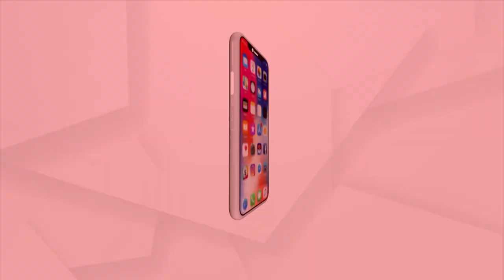ଆଜ୍ ଧୋନୀ ହୋତା ତୋ ନିକାଲ୍ ଲେତା !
ମହେନ୍ଦ୍ର ସିଂହ ଧୋନୀ, ବିଶ୍ବରେ ଅତି ପରିଚିତ ବ୍ୟକ୍ତିତ୍ବ । ଭାରତରେ ସଫଳତାର ଅନ୍ୟ ନାମ । ଆଜି ହେଉଛି ମହେନ୍ଦ୍ର ସିଂହ ଧୋନୀଙ୍କର ଜନ୍ମଦିନ । ଏଥିପାଇଁ ସାରା ବିଶ୍ବରୁ ଛୁଟିଛି ଶୁଭେଚ୍ଛାର ସୁଅ । ଧୋନୀଙ୍କ ଜନ୍ମଦିନ ଉପଲକ୍ଷେ ଦେଖନ୍ତୁ ଆମର ଏହି ସ୍ପେଶାଲ ରିପୋର୍ଟ